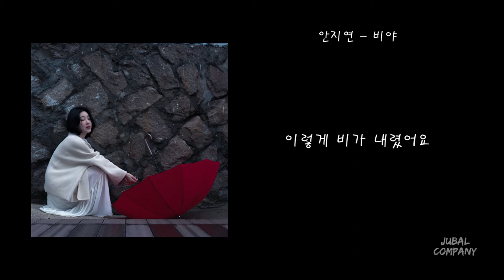[가사 | Lyrics] 안지연 - 비야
[가사] 안지연 - 비야
[Lyrics] Jiyeon An - The Rain

Composed by 안지연
Lyrics by 안지연
Arranged by 안지연, CarTa
Mixed by Loyal
Mastered by Loyal
Acoustic Guitar by 김형석
Piano by CarTa
Album Photo by 진실한
Music Video by 심규원 @SimGom Studio
Music Production Jubal Company

Music Distribution Company - Wuzo Ent./우조 엔터테인먼트